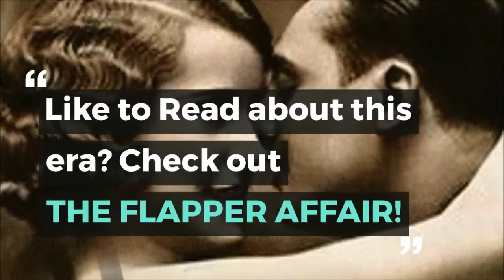Top 10 Secret Gin Cocktails of the 1920s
When readying for the book signing of my novel: THE FLAPPER AFFAIR (my time-travel, murder-mystery, paranormal romance) I researched speakeasy cocktails and found some fascinating history.

So if you're into classic vintage cocktails or prohibition, you'll love these cocktails, recipes, and their history. I'd love to hear from you if you've tried any and which your faves are!